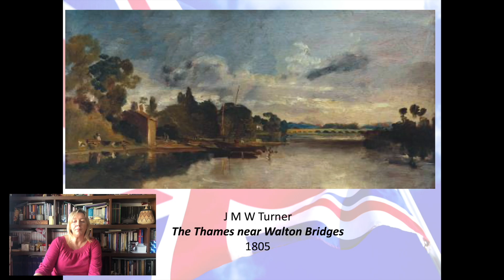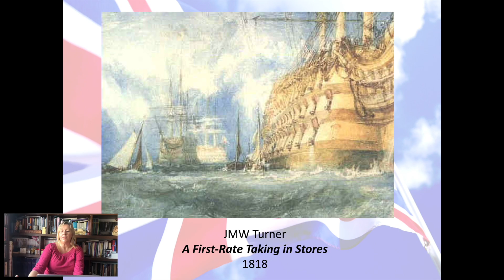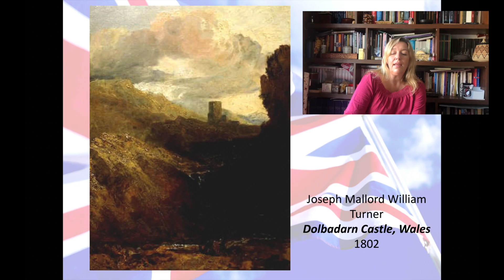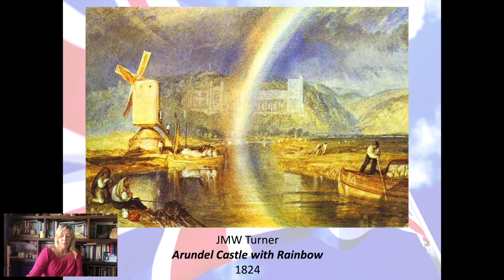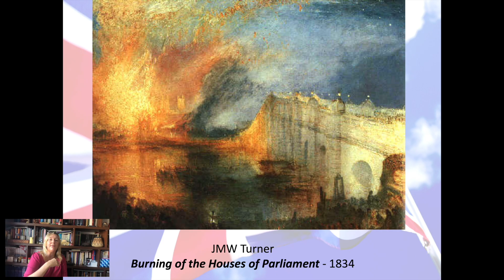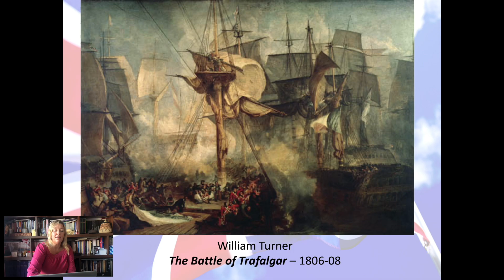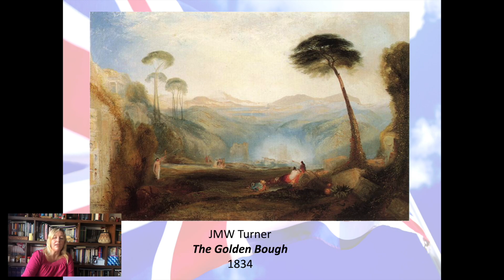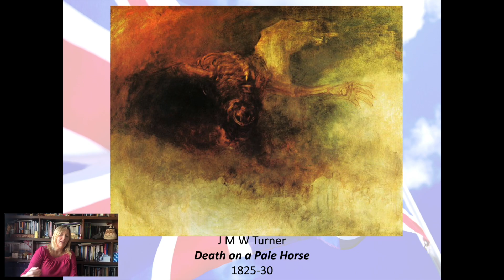British Art 8. Part 2